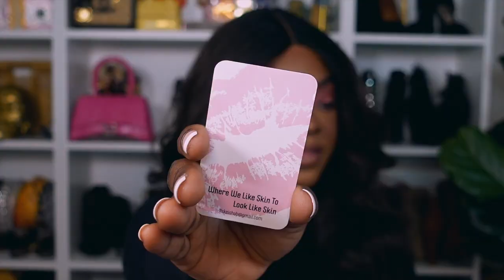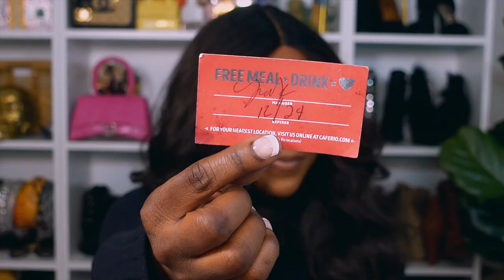WHAT'S IN MY BAG | WHAT'S IN MY PURSE 2022 EDITION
HEY YALL!
Today imma show you what's in my bag! I thought it'll be a fun video to do and to curb some of yall curiosity.
AS ALWAYS I'LL LEAVE EACH ITEM BELOW IN THE DESCRIPTION BAR.

Wallet

Lotion

Hand sanitizer
Germ x Moisturizing- at target in travel

Nail Glue

Bawdy Buttah

Lip Products

Fenty Lip Balm

Soft lips Chapstick

Perfumes

Nails 💅🏾